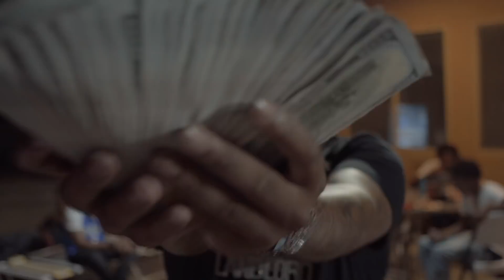Starlito Ft. Tha Landlord - "6am in Vegas"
Directed by McCain Merren Elegy Pictures